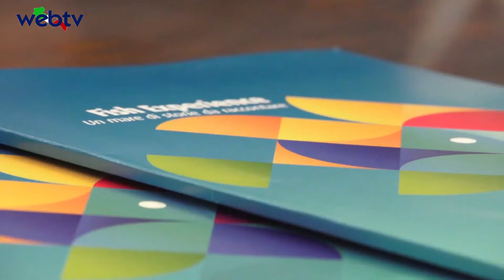Fish Experience, un mare di storie da raccontare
Presentata la settimana di eventi a Mola di Bari dal 23 al 30 giugno

Bari, 14 giugno 2019 – “Sono soddisfatto di vedere il nostro progetto “Fish Experience, un mare di storie da raccontare” in un evento di più ampio respiro come GustiaMola. Un’inclusione che ci inorgoglisce”. Così Pasquale Redavid, Presidente del GAL Sud Est Barese, alla conferenza stampa di presentazione, oggi alla Città Metropolitana di Bari. “Confido nella replicabilità di questo evento sempre con lo stesso format di partecipazione e coprogettazione”.

La prima tappa di Fish Experience, un mare di storie da raccontare, comincia il 23 giugno a Mola di Bari. Targata GAL Sud Est Barese, e realizzata in co-progettazione con l’Amministrazione Comunale di Mola di Bari ed il Teatro Pubblico Pugliese, si svolgerà nei luoghi del cuore della città “che per l’occasione si trasformerà in un caleidoscopio di meraviglie di arte, enogastronomia e spettacolo – ha detto in conferenza Giuseppe Colonna, sindaco di Mola – Un evento che farà brillare tutto il territorio del GAL SEB,  a cominciare proprio da uno dei sue due borghi marinari: Mola. Il Comune tutto è in prima linea affinchè l’organizzazione renda l’evento godibile sotto tutti i punti di vista. Anche quello dei parcheggi, ad esempio, per i quali stiamo definendo spazi aggiuntivi che accolgano i tanti visitatori che arriveranno da fuori”.

Fondamentale la collaborazione con il Teatro Pubblico Pugliese, rappresentato in conferenza da Lino Manosperta: “Bisogna riconoscere a quest’iniziativa la capacità di fare sinergie produttive. Il nostro focus su NY nasce dall’importanza che questa metropoli ha per la comunità dei molesi all’estero e per lo chef Pasquale Martinelli, molese che qui vive e lavora con successo. Un focus che è stato per noi anche punto di partenza per una proficua attività di proiezione”.

Gli 8 giorni di eventi si apriranno con la spettacolare inaugurazione galleggiante: “Un’imbarcazione entrerà nel porto mentre a bordo un gruppo di musicisti si esibiranno interagendo con i colleghi posizionati in altri suggestivi spazi del molo” ha spiegato Fabrizio Manzulli del Locomotive Jazz Festival. “La chiusura degli eventi, il 30 giugno, sarà, invece, dedicata a Enzo del Re, cantautore molese scomparso, con un concerto tributo, in collaborazione con Puglia Sounds” ha spiegato Lucia Parchitelli, Assessore alla Cultura ed al Turismo del Comune di Mola di Bari.

Un’esperienza immersiva e sensoriale, tra concerti, cortometraggi, mostre, presentazioni, spettacoli e giochi per bambini, tour guidati, show cooking, escursioni in barca e tutto il gusto delle eccellenze dell’enogastronomia e dell’artigianato locale. Dove non mancheranno momenti di confronto e dibattito sui temi dell’economia ittica.

Il progetto Fish Experience, un mare di storie da raccontare, di durata triennale, rientra tra le attività previste dal Piano di Azione Locale 2014 – 2020 del GAL, la cui strategia complessiva include interventi destinati all’infrastrutturazione delle zone costiere, alla riqualificazione dei mercati ittici locali, a progetti di informazione e trasferimento di conoscenze per i pescatori ed alla realizzazione di eventi culturali come quello in programma. Con un finanziamento di oltre 1 milione di euro, prosegue, dunque, l’impegno del GAL per sostenere le proprie zone di pesca attraverso un insieme di azioni integrate sul territorio.